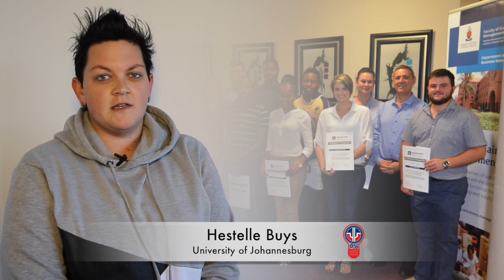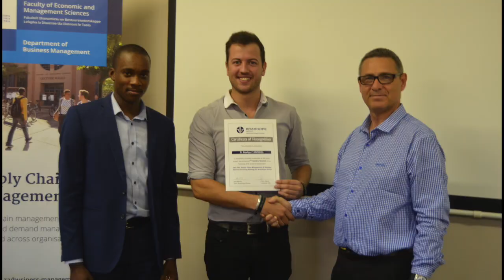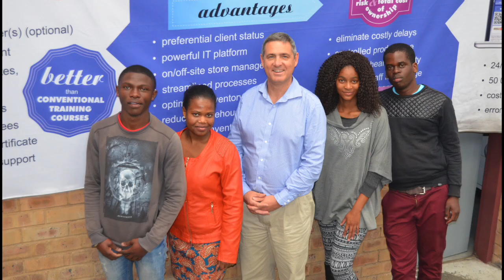Bramhope International School of Innovation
THE BRAMHOPE INTERNATIONAL SCHOOL OF INNOVATION (BISI) is a Bramhope initiative, and an incubator for young innovators in support of the transition of young people to work-readiness. Each year Bramhope Group invites students from local and international universities, colleges and other businesses, to submit applications to join BISI. Selected students are given the opportunity to complete a gruelling but rewarding internship where they are exposed to different cultures and ways of doing business across different industries. The gain invaluable work experience in business areas such as: logistics, financial, IT, HR, business administration, procurement and marketing. A strong focus is placed on teaching life skills as well as exposure to Industry 4.0 - emphasising learning areas such as IoT, big data, predictive analytics and human-machine interfaces - making them highly sought after by potential employers. Selected students are offered a Bramhope business partnership (through Bramhope Enterprise Development Programme) or full time employment at Bramhope, setting them off to an amazing career. Partners and sponsors are invited from private/public sectors, tertiary institutions, innovation hubs and training providers.